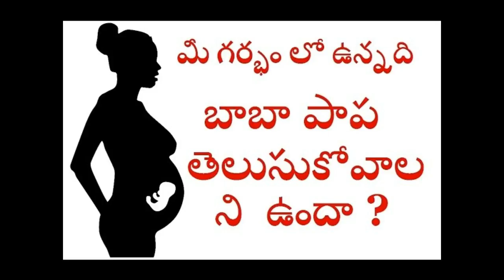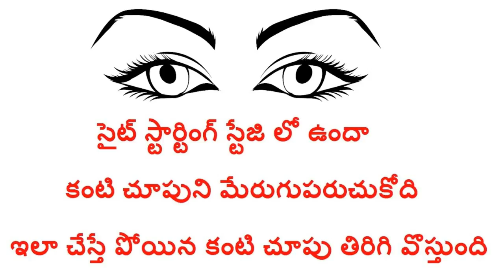SUN MEDIA CHANNEL PROMOTING AD